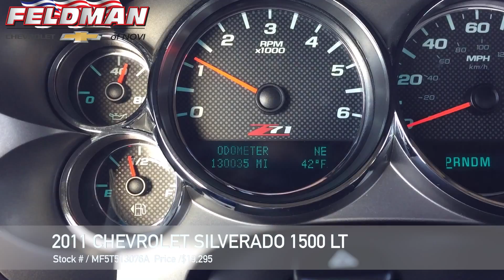Chevrolet Silverado Novi MI MF5T513076A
This video is about Chevrolet Silverado Novi MI MF5T513076A